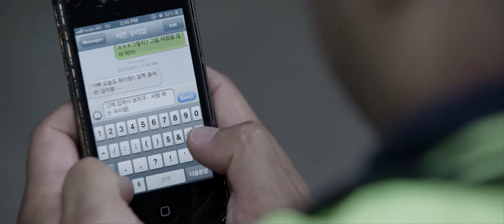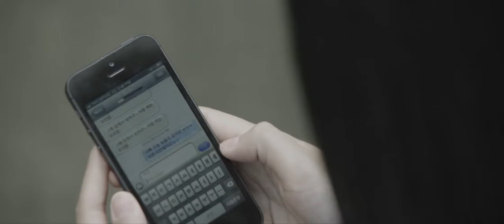[강찬5집] 사명자 (official MV)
사명자
_Words by 강찬 Music & Arrange by 김주일
_강찬 5집 '사명자' 2013년

주님 말씀따라 나는 걸어가네
주께서 가신 그 길을

믿음의 눈들어 주를 바라보며
주님께 내 삶 드리네

그리스도 그 거룩한 이름
생명다해 그 길을 걸으리

예수 예수 예수 그 사랑 없으면
나는 무엇도 아니요
십자가의 거룩한 피로 살리

예수 예수 예수 날 구원하신 주
나는 온 맘다해 찬양하리
나는 주 예수만 따라가리
부르신 그 길에서
오직 예수

나의 달려갈 길과 주 예수께 받은 사명
그 복음 위해 내 생명 드리리

Arrange+Programming 김주일
Piano 김주일
A&E.Guitar 임선호
Vocal Director 김주일
Chorus Arrange 김주일
Chorus 김주일
Recording 김승호 최우재 at Ampia Studio
Mixing 최우재 at Ampia Studio

행20:24

-Cast-
일권(아빠) - 고준서
효진(딸) - Linda NG
제임스(갱) - Brian Teo
엄마 - Leah Lee
딸 친구 - 김영애
교회 관리인- 정성택
마트 직원 - 윤기룡

-프로덕션-
총제작및 투자: 정성택 (미클 프로덕션)
제작PD/기획 - 안재용
감독/연출 - 남사무엘
카메라 감독 및 조명- Paul Kochukudy
라인 프로듀서 - 최재웅
미술감독 - Marie Schlimer
지미집 및 카메라 오퍼레이터 - 유아리선
조명 - 서석준
카메라및 조명 보조 - Binoy Kuriakose
카메라 보조 - 송민규
메이크업 아티스트 - Leah Lee
메이킹 필름 감독: 박상훈
스토리보드 아티스트: 김지훈
프로덕션 코디네이터: 김국
프로덕션 및 미술 보조 - 권은실
프로덕션 보조 및 기록 - 김영애
사진촬영: 백종훈, 조한엽
시나리오 작가: 안재용
시나리오 번역: 이상원

-포스트 프로덕션-
컬러 및 합성: 정성택
편집: 안재용, 남사무엘

-후원업체 및 후원해 주신분들-
미클프로덕션
극단 "맥"
CMA(Christian Media Academy)
All About Hair and Skin
Moka Wedding
Canal Road Film Centre
Wegital
Oliver Brown Cafe
혼스비 DC 마트
시드니 순복음 교회
리드컴 묘지
혼스비 pub
권은실
김영애
송민규
남사무엘
윤원중

그리고 하나님께 모든 영광 올려드립니다.

[ 찬양/문화선교 후원 ]
*일시후원  국민 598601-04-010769 (강찬)